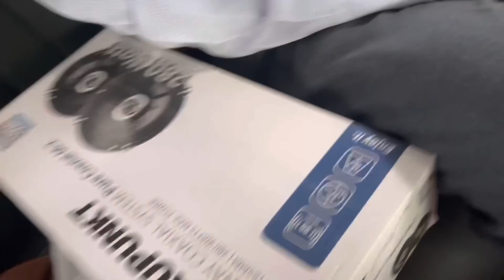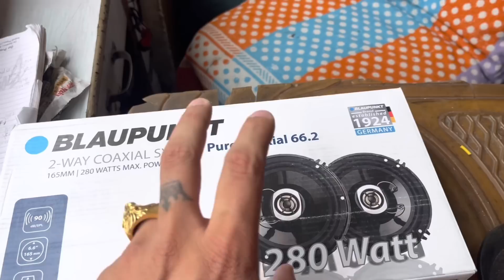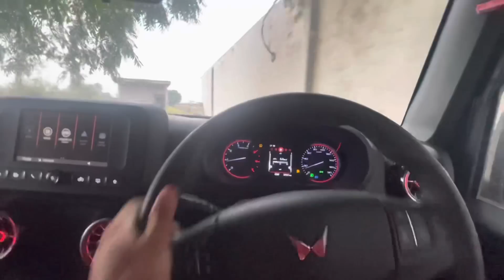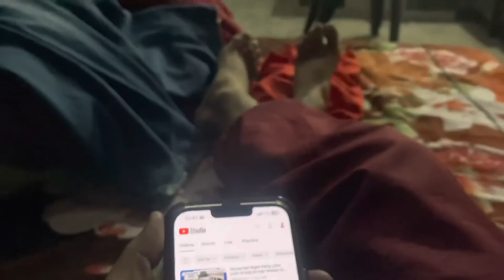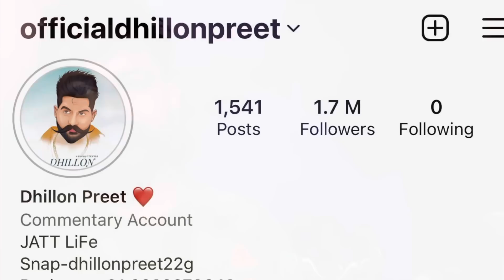Fame Lyi Log Ahh Kuj V Krde😂Thar Da No PB65 Kyu Lya , Thar Da S**r V Chnge Krne Pye Ft. DhillonPreet